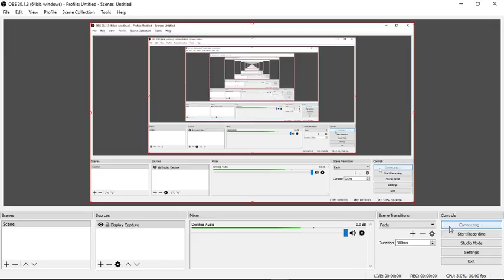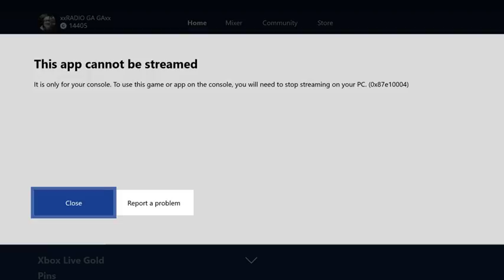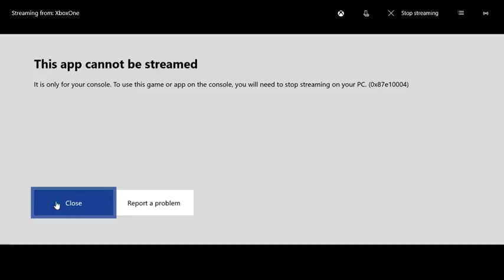Stephen McDermott Live Stream